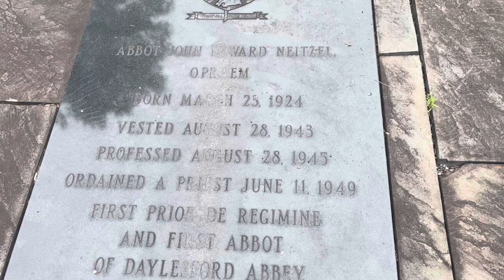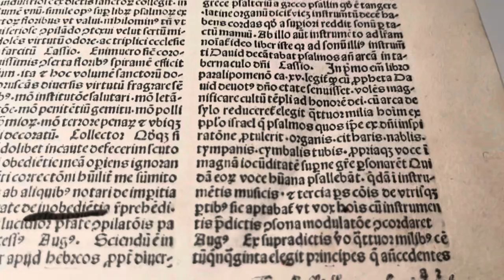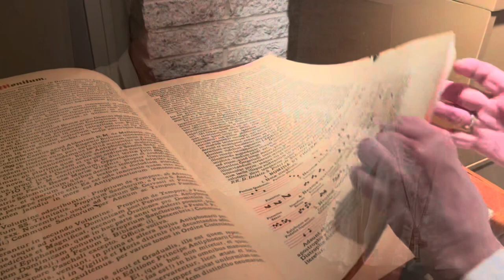Day 3 in Philadelphia: Daylesford Abbey